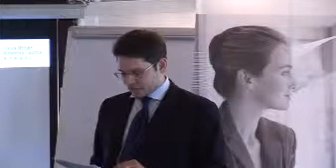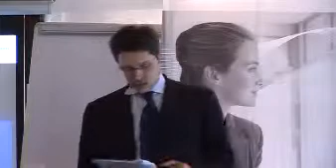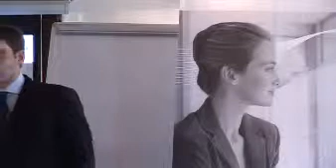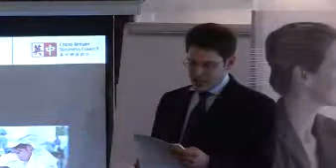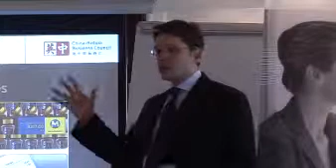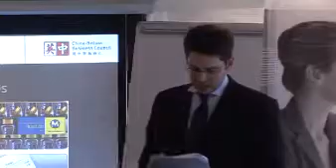ICT Opportunities in China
Ralph Rogers Discusses ICT Opportunities in China. An extract from Fresh Business Thinkings China Event during International Trade Week, April 2008.